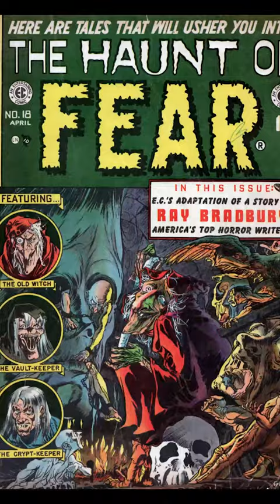Graham Ingels Pre-Code Cover Gallery